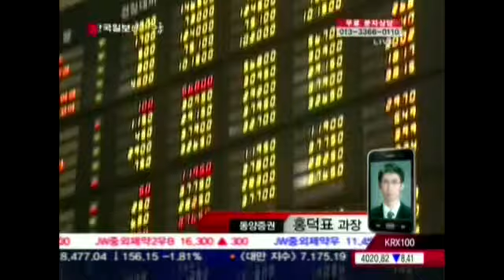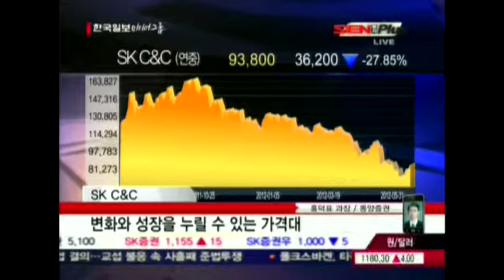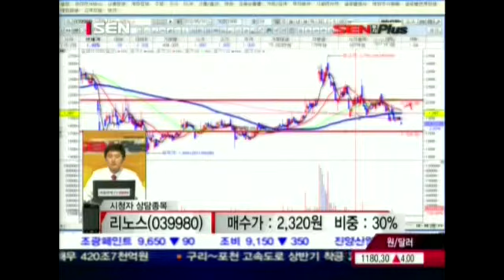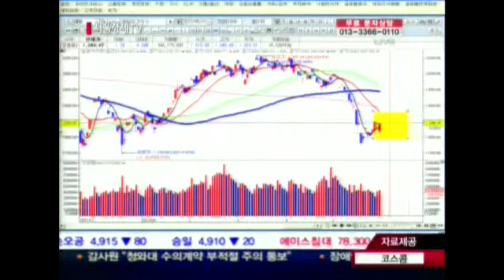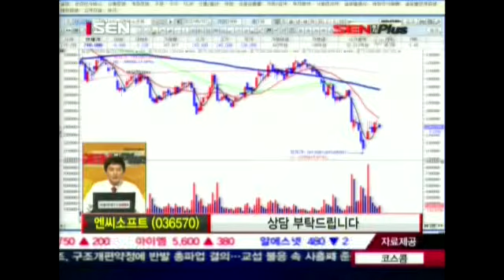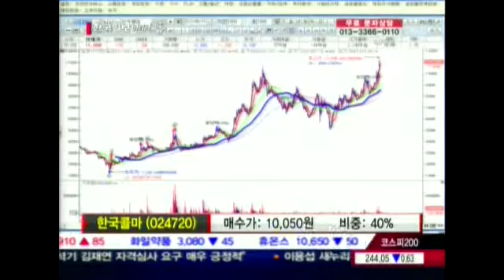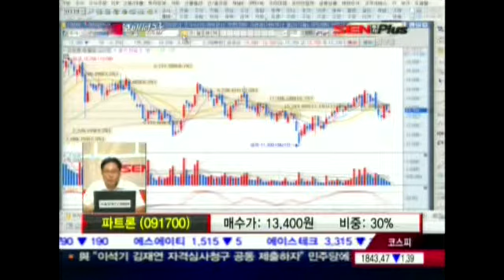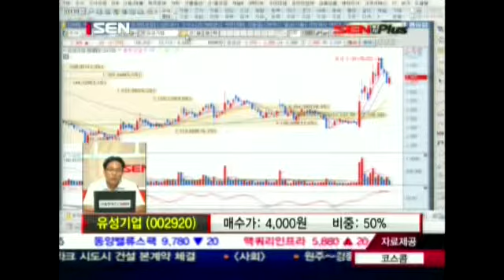20120531_SEN 투자플러스_305회